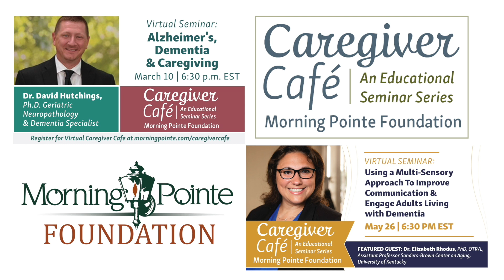The Work of the Morning Pointe Foundation Providing Clinical Scholarships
The Morning Pointe Foundation is a 501(c)3 nonprofit public service organization that provides caregiver support programs, sponsors educational awareness events, and funds clinical scholarships to advance the care of seniors. Started by Morning Pointe Senior Living founders, Greg Vital and Franklin Farrow in 2014.

Caregiver Support & Training
Educating a Future Workforce